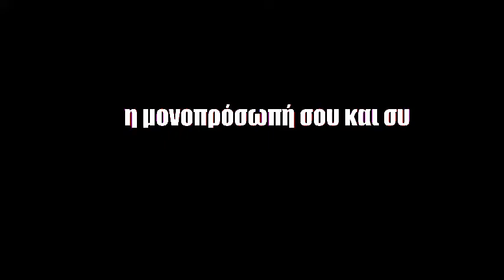η μονοπρόσωπή σου και συ - Άγγελος κυρίου